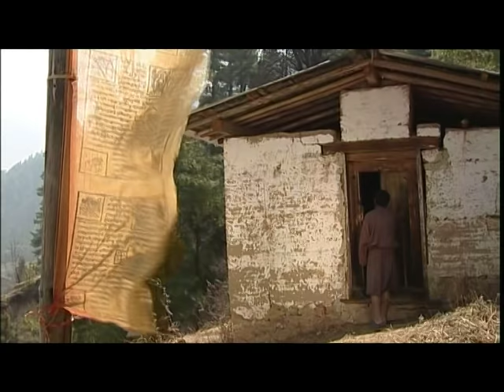BARDO FIM 3 5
To make it easy for people to find, so the place is Bardo upload movies. This is a well-known movies produced by the country Bhutan. Talk about a girl's life from birth to death and back at her death.